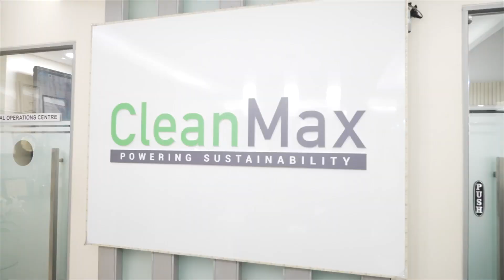NetZeroPartner: CleanMax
CleanMax is Asia’s leading renewable energy company in the commercial and industrial sector, it operates solar and wind farms to serve its corporate clients. Click to learn more about why CleanMax chooses Envision to be its trusted wind partner and how Envision's turbines are helping CleanMax and its clients to achieve their energy transition goals.